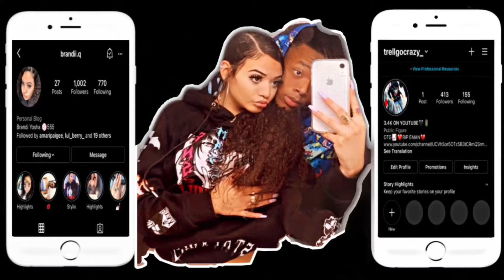WE WENT TO THE BIGGEST ZOO IN AMERICA! CHRISTMAS AT THE ZOO❤️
CHRISTMAS AT THE ZOO VLOG!

JOIN THE GANG🚦NEW VIDEOS WEEKLY!